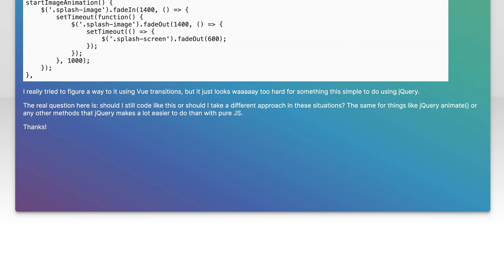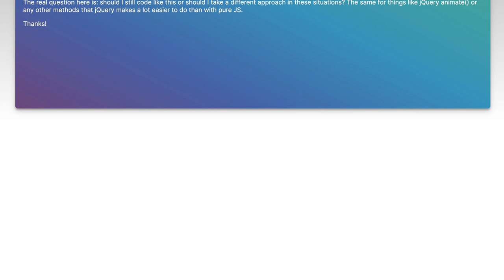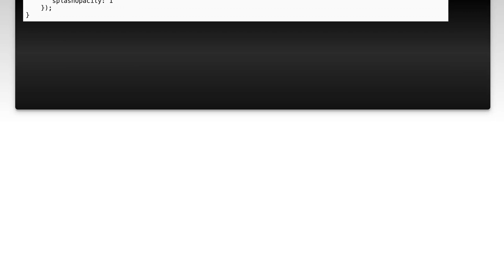Should I Use jQuery for Animations in Vue.js? Pros and Cons Explained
In this video, we dive into the debate surrounding the use of jQuery for animations within Vue.js applications. As developers seek to enhance user experiences with dynamic visuals, it's essential to weigh the benefits and drawbacks of integrating jQuery into a modern framework like Vue. Join us as we explore the pros and cons, helping you make an informed decision for your next project.

Today's Topic: Should I Use jQuery for Animations in Vue.js? Pros and Cons Explained

Related to: jquery, vue.js, animations, jqueryanimations, vue.jsanimations, prosandcons, jqueryvsvue.js, webdevelopment, front-enddevelopment,